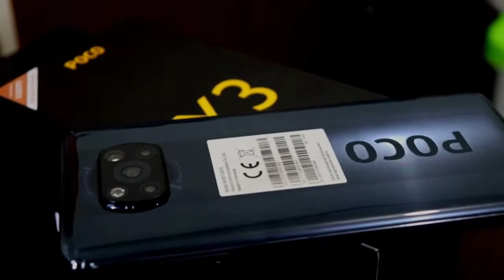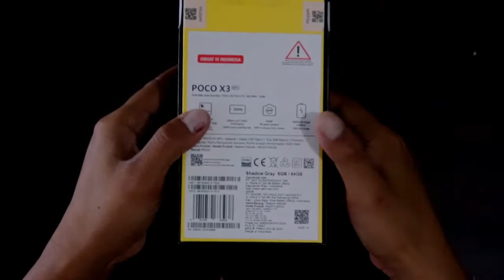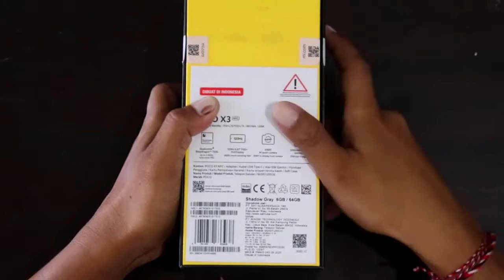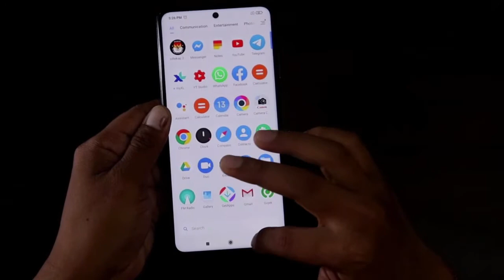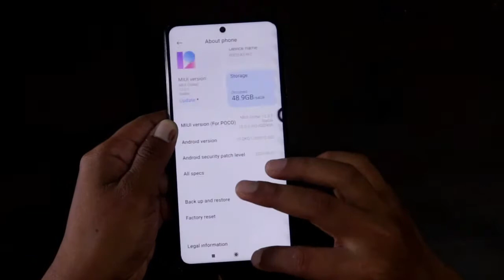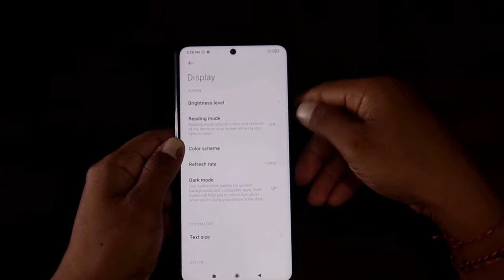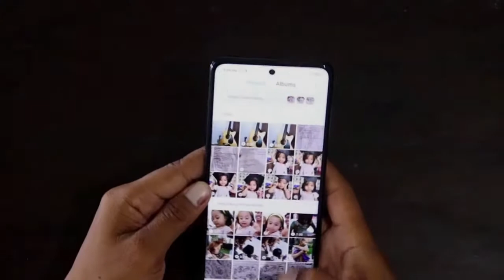Handphone Murah Tapi spesifikasi Bagus - POCO X3 NFC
Hi Sobat Chandra
Kali ini saya memcoba unboxing hp yg baru saya beli, karena spesifikasinya bagus tapi harganya murah.
pokoknya recomen deh hp ini...

Untuk temen temen di denpasar jika ingin beli hp bisa databg ke Cellular Market alamatnya ada di
Jl. Teuku Umar No.135, Dauh Puri Kauh, Kec. Denpasar Bar., Kota Denpasar, Bali 80114

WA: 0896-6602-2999